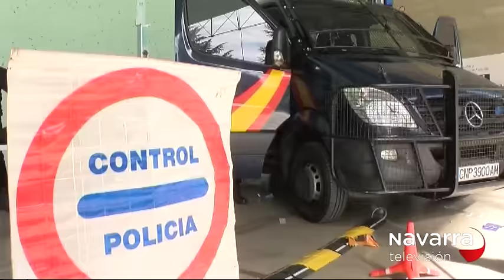EXHIBICIÓN A LOS ESCOLARES DE LA POLICÍA Y LA GUARDIA CIVIL